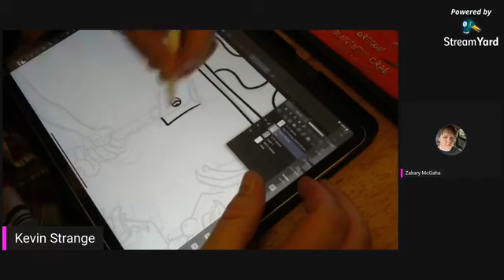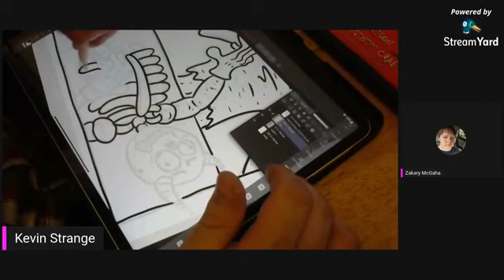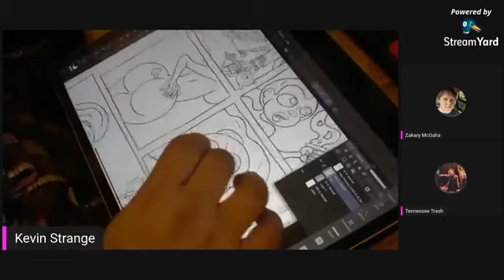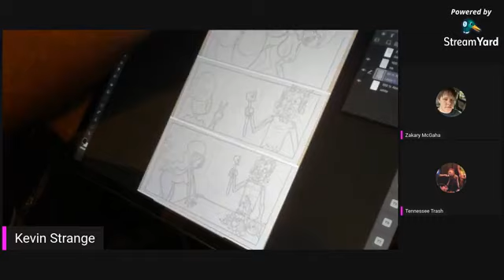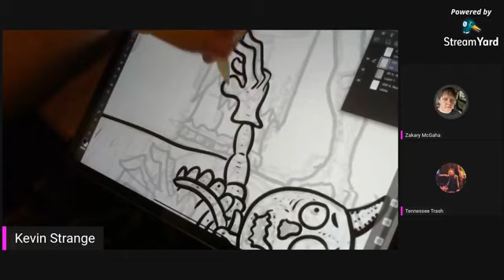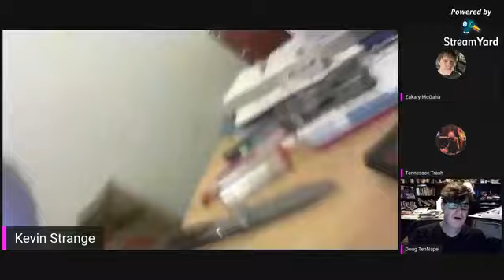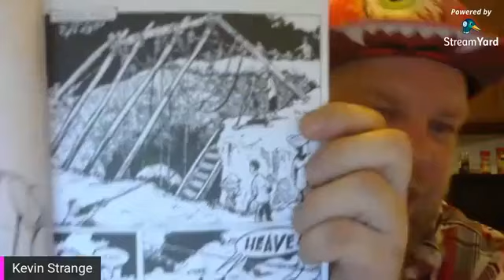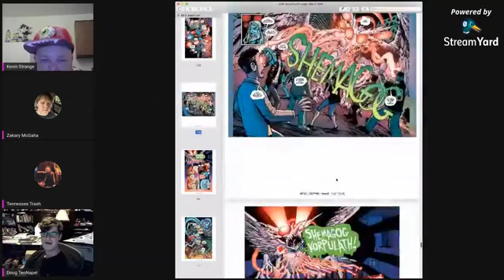Earthworm Jim Creator Doug Tennapel Visits Strangeville!